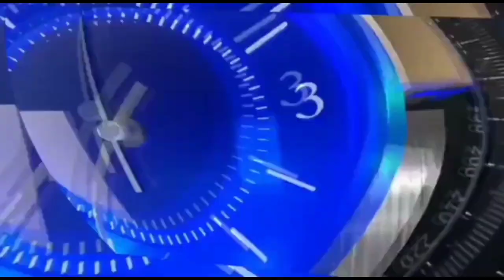खरखौदा |सोनीपत| किसान महापंचायत में गरजे टिकैत, चढूनी, पूनम पण्डित और अजय हुड्डा